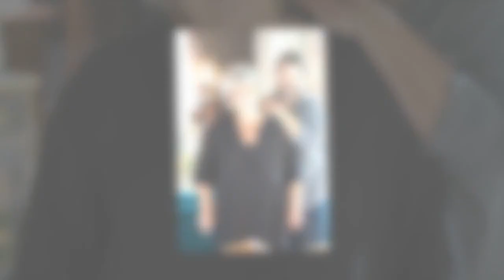Un si grand soleil : L'éclair de génie de Gary... Ce qui vous attend cette semaine